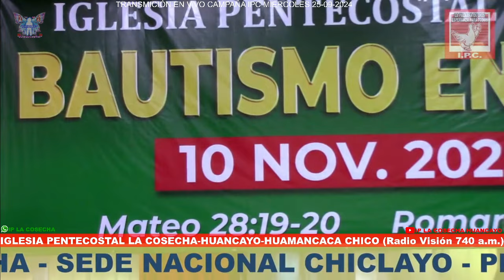PASTOR: FRANCISCO CÓRDOVA RODRÍGUEZ MR5/21 (La hija de Jairo, y la mujer que tocó el manto de Jesús)